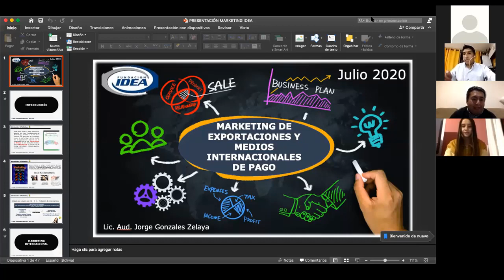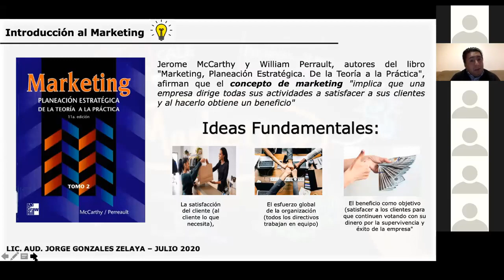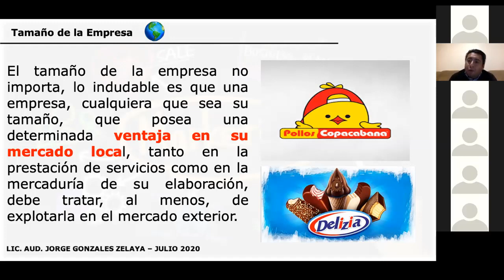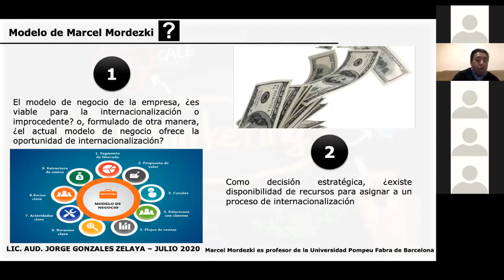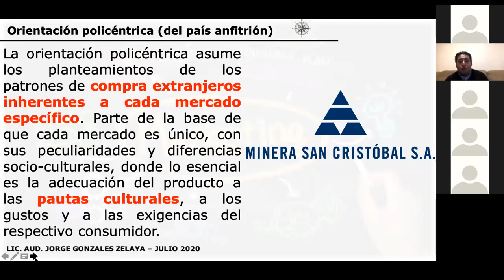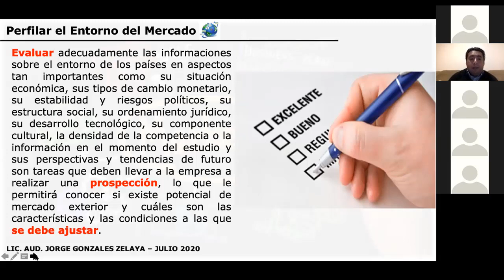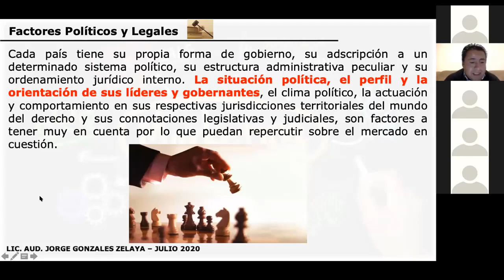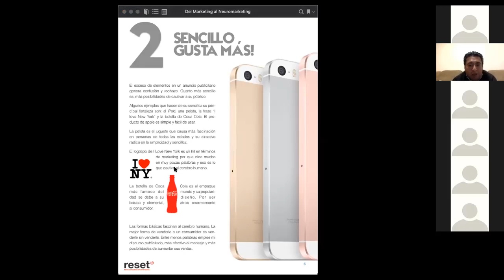COMEX2 PRIMERA CLASE EN LINEA 13 07 2020